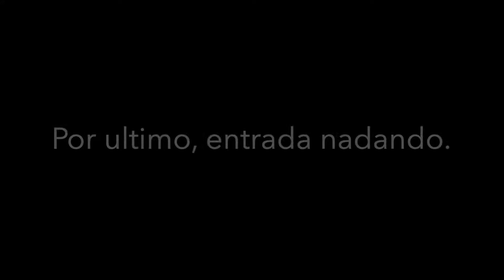Iniciación virajes.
set de iniciación para iniciarte de forma fácil en los virajes.